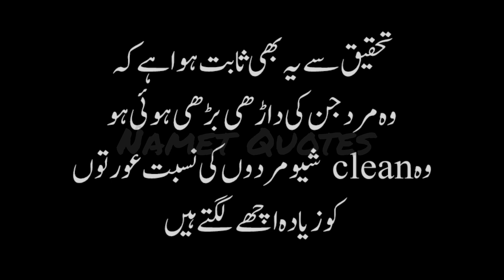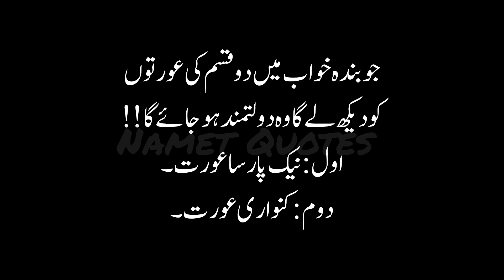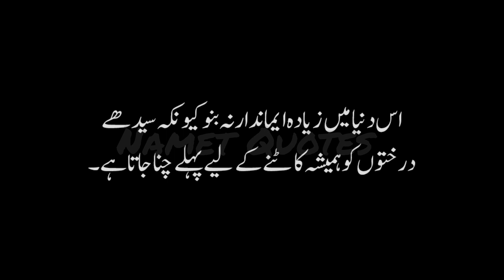Aurat Ki Mohabbat Quotes In Urdu ❤️ | Life Changing Quotes In Urdu | Husband Wife Quotes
Aurat Ki Mohabbat Quotes❤️ | Bano Qudsia Quotes About Love | Sad Poetry | Life Changing Quotes

Bano Qudsia Quotes About Love ❤️ | Aurat Ki Mohabbat Quotes | Sad Poetry | Life Changing Quotes

Aurat Ki Mohabbat Quotes❤️ | Love Quotes in Urdu | Sad Quotes About Life | Bano Qudsia Quotes

Aurat Jb Suchi Mohabbat Karti Hai ? | Bano Qudsia Quotes | Life Changing Quotes | Motivation Quotes

Jo Mard Aurat Ke Ye 3 Khufya Andaz Pahchan Leta Hai ? | Aurat Ki Mohabbat Quotes |Bano Qudsia Quotes

Mard Ko Woh Aurat Dunya Jaha Say Ziyada Piyari Hojati Hai ? | Aurat Ki Mohabbat Quotes | Namet Quotes

keywords..
shayari love heart touching,
mohabbat quotes in urdu,
Bano qudsia quotes in english,
Bano qudsia quotes about of succes,
Hazrat ali quotes in urdu about of life,
Succes quotes in urdu,
Aurat ki mohabbat quotes,
urdu hindi shayari love,
Relationship quotes,
Urdu hindi quotes,
sheikh akbar ibn e arabi,
Islamic quotes in urdu,
Islamic waqyat in urdu,
beautiful love shayari for someone special,
heart touching shayari for girls,
pakistan heart touching shayari,
interesting quotes about life,
deep meaning quotes about life,
nice quotes and saying about life,
shayari romantic,
Pakistani heart touching Shayari,
allah ki mohabbat quotes in urdu,
allah se mohabbat quotes in urdu,
ishq mohabbat quotes in urdu,